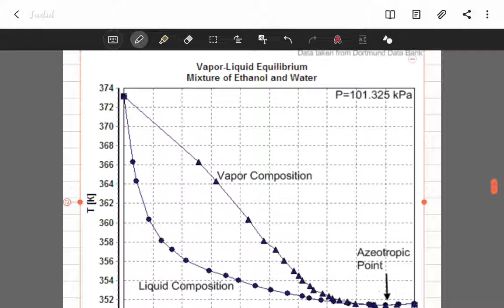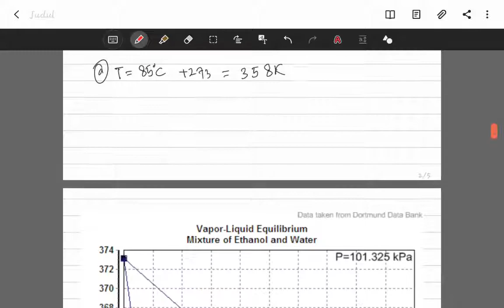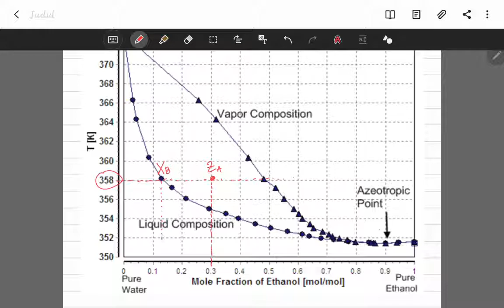Aplikasi Kesetimbangan Biner Uap Cair - part 3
Aplikasi dengan grafik VLE dan neraca massa